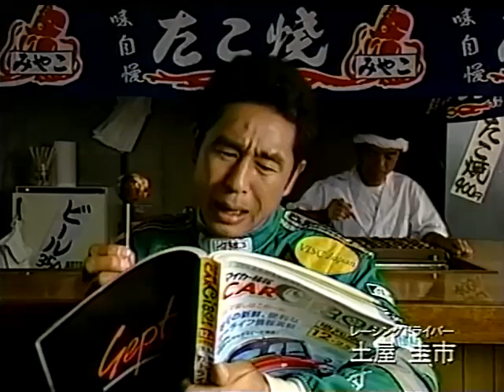セプトカッチャオCM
土屋圭市 1999年 九州ローカル